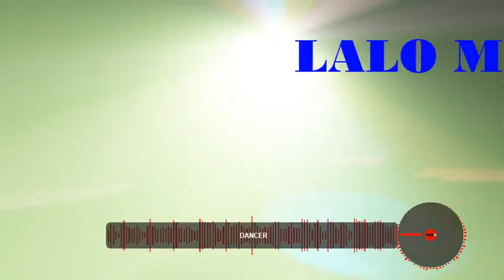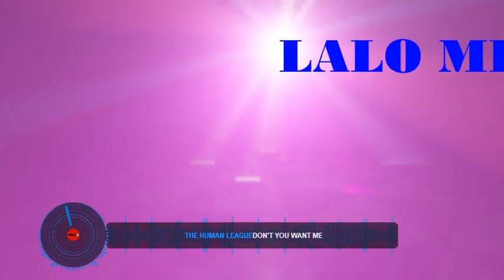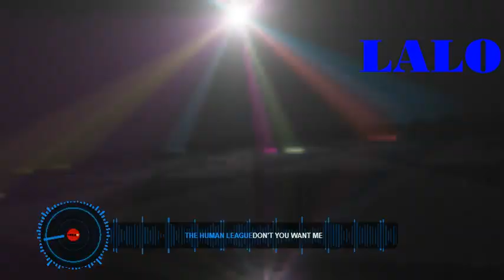DJ LALO MIX 30 4 2024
recuerdos  a full